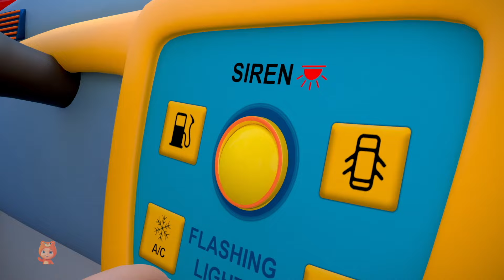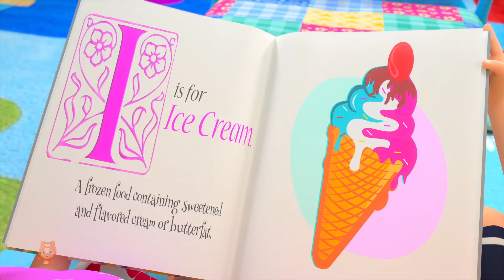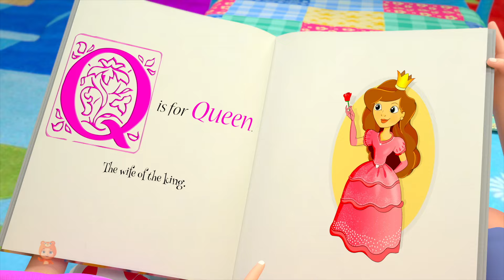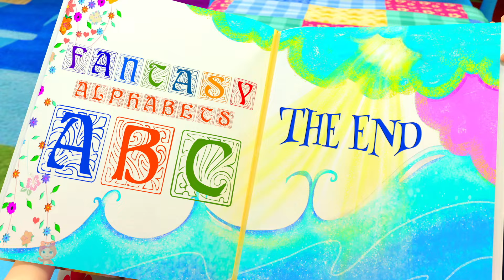Shapes Games, Learning Videos and Kindergarten Rhymes for Kids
Learning is always fun with Little Treehouse Baby Fun Learning popular nursery rhymes. We bring to you some amazing songs for kids to sing along with us and have a good time. Kids will dance, laugh, sing and play along with our videos while they also learn numbers, letters, colors, good habits and more!